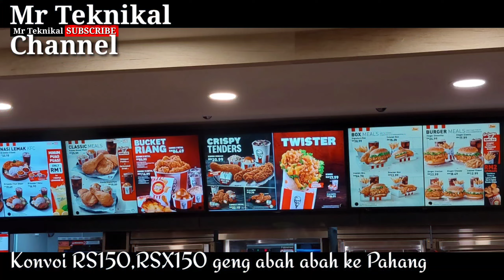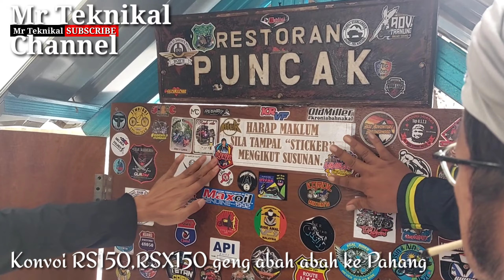Konvoi ke Pahang Honda RS150R,RSX150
konvoi rs150r
konvoi rsx150
konvoi geng abah abah
konvoi ke Pahang
konvoi ke Kg Janda Baik
Konvoi ke Genting Highlands
Konvoi ke Fraser's Hill